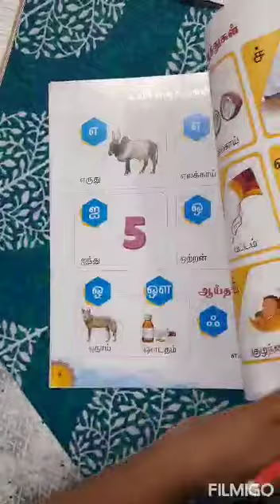UKG Tamil session II 5th Class